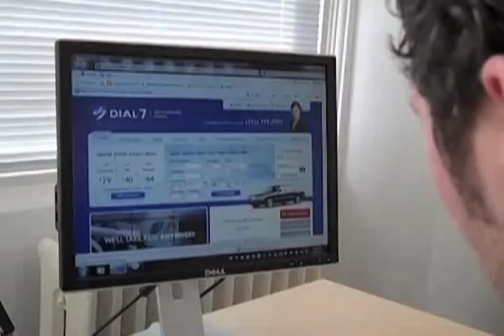Dial 7 Car & Limousine: First Place Jingle Winner Rough Cut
What happens when Dial 7 meets R&B? You Dial 7 every time!